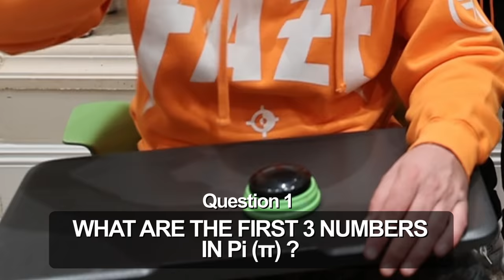I BUILT AN INDOOR WATER PARK INSIDE MY HOUSE!!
My dad wasn't too happy...
I've done outdoor water parks, but have you ever seen an indoor one?